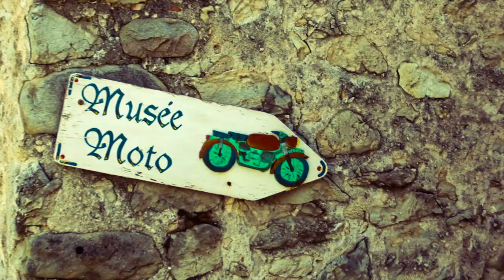(Southern) France by motorbike (Summer 2011)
---Wegens auteursrecht heeft YouTube al het geluid gedempt!---

3 weken vakantie op de motor (Honda Afrika Twin) door Frankrijk (Metz, Lyon, Ardeche, Provence-Alpes-Côte d'Azur, Vogezen. Totaal 4563 km gereden en 10 campings aangedaan.

Note: The video can not be played on some devices. These can be cellular phones, video game consoles or set-top boxes.

Opmerking: De video kan op sommige apparaten niet worden afgespeeld. Dit kunnen mobiele telefoons, videogameconsoles of settopboxen zijn.